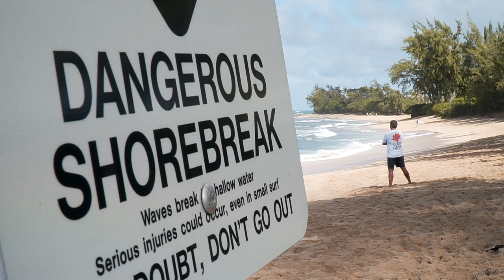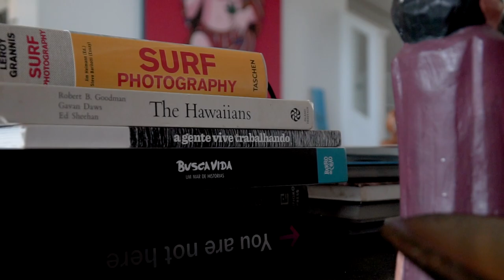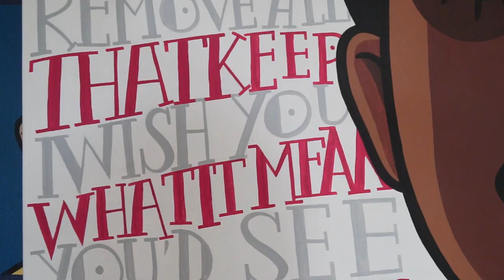Perfil Marcello Serpa Hawaii 2019 - Chillstrong Colab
Esse é o @marcello_serpa , sem dúvidas, um dos maiores publicitários do mundo. Vendeu sua agência no Brasil e veio morar com a família no hawaii para fazer sua arte e viver o

O Marcello criou uma coleção de camisetas em parceria com a @chillstrong_inc sobre o estilo de vida havaiano e hoje eu pude filmar o resultado final desse produto! Assista e encante-se com a história desse gigante do mercado publicitário, mas acima de tudo um cara fantástico e inspirador.